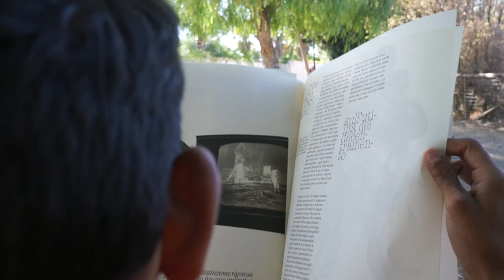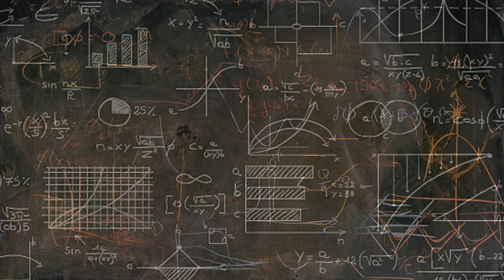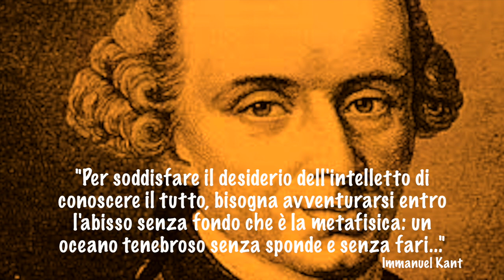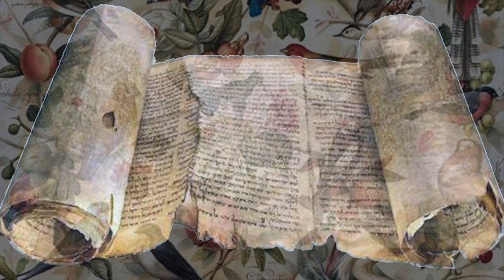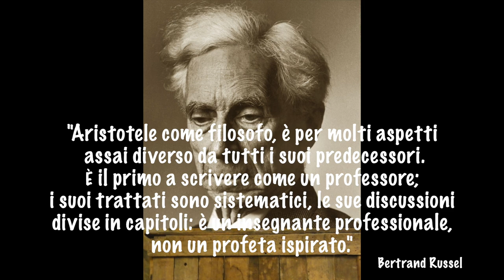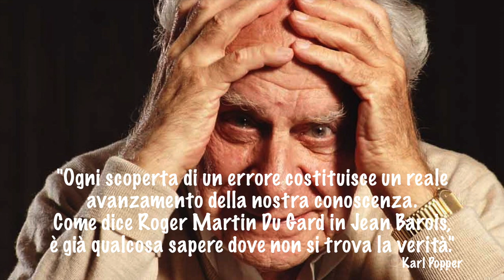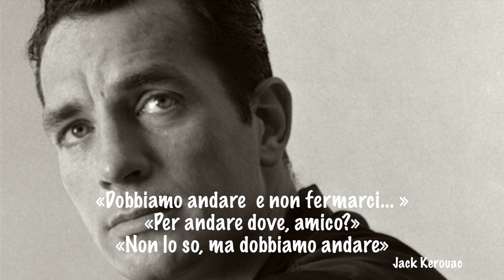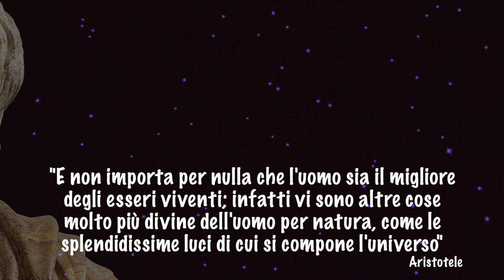ARISTOTELE dieci magnifici errori di un greco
A short film by Tore ximenes